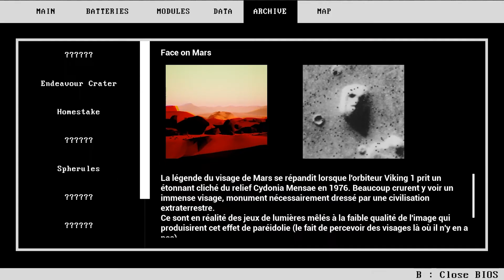Opportunity - Dev Diary | AGFD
Découvrez le premier journal de développement du jeu Opportunity, un jeu narratif atmosphérique dans lequel vous incarnez le célèbre rover de la NASA et devez braver les nombreux obstacles qui jonchent la désolante planète rouge afin de mener à bien sa mission.(↓)